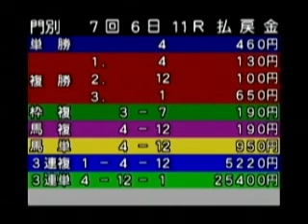2011/07/28 ノースクイーンカップ ショウリダバンザイ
2011/07/28　ノースクイーンカップ　GDJ2011
優勝　ショウリダバンザイ　服部茂史騎手
２着　クラキンコ　小国博行騎手
３着　プリティゴールド　五十嵐冬樹騎手